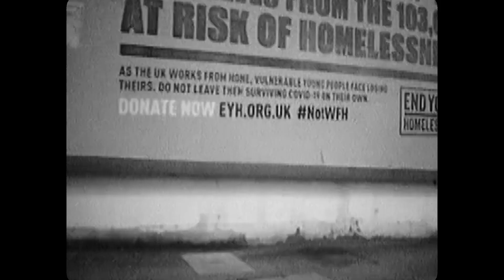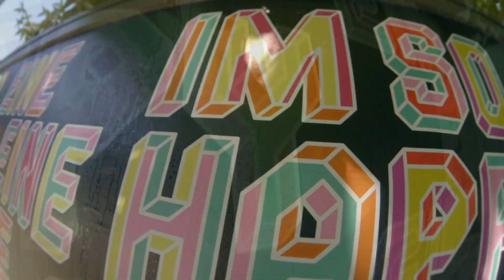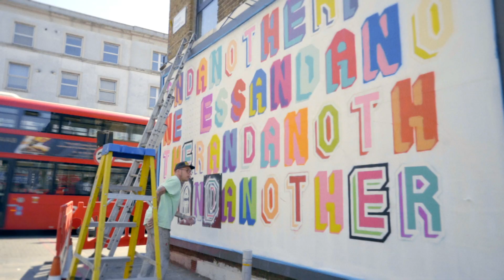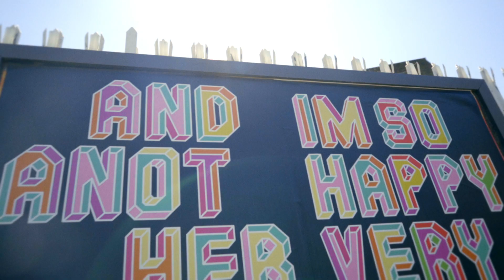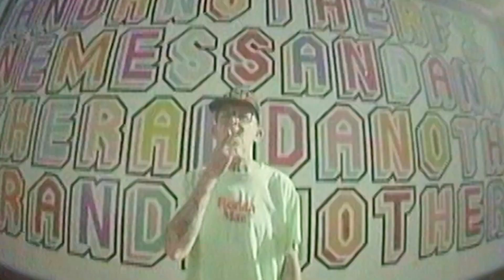BEN EINE - Your Space Or Mine